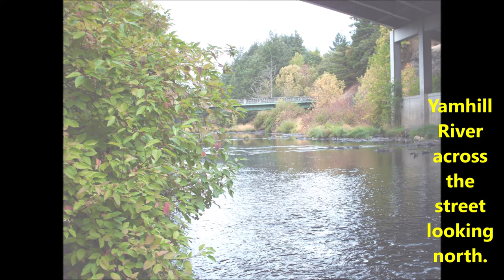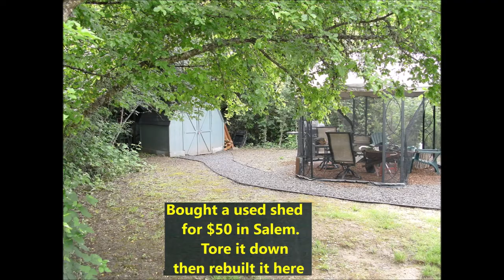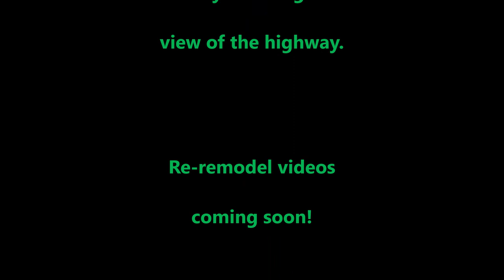"The Dump" Willamina single wide trailer re-remodel (here we go again!)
It is also  about 23 miles from the Pacific Ocean and also sits on 3/4 of an acre but instead of a creek out back it has a river across the street!
Renters trashed it so it looks like I'll be doing another near full remodel. So far I've just mowed the grass, burnt trash for two days, cleaned out most of the garbage and purchased some remodeling materials. I'll be doing a lot of deep cleaning,  replacing a bathroom ceiling. un-denting the roof there, re-framing it,  removing/enlarging hole and installing an exhaust vent in the other bathroom, replacing 180 vinyl 12"x12" self-sticking tiles, removing/replacing 3 rooms of carpeting, repairing two holes in the floor, finding/making a suitable replacement oak drawer front for the kitchen that doesn't come only in Maple and cost 45.00!
Painting, painting and more painting. Remodel/repair/repaint multiple outdoor sheds/out buildings. Repair porch step or entire stairs, roof venting, near flat roof leak repairs, septic pumped, add gravel to drive/walkways.Blackberry vine removal, creative landscaping,
Trying out a unique approach to covering up damaged ceiling tile and installing  a new light over the kitchen sink. In this slideshow I'll show a neat trick I found for making some super inexpensive edging around the yard.Upcoming, a really cool painting technique I discovered while using the wrong product the first time I remodeled this place.
I don't need them in this build but I'll show you how to make two safe, easy to maintain & clean, in-shower shelves (corner or straight) using brand new materials for under 10.00 total.
  This remod will be done on the smallest budget I've ever had so I'll need to find the cheap stuff on clearance, get creative, cut corners yet still be up for the Better Homes and Gardens cover!

I'll have my certified tree climbing daughter (soon to be Arborist) inspect and perform some maintenance on an old apple tree and two cherry trees.

I planted 63 one gallon Cypress trees about 15 years ago. The tallest ones are 15-20 ft tall now with no "dead" in between them. I'll explain why 1 gal size, how I got them looking so good and what is required for the first couple years.

I may revive the inexpensive in-ground sprinkler system I put in. I'll have to see if it's do-able

Lastly we'll see if I can recover all the curtains, rods, art prints, outdoor table & chairs, 16' diameter gazebo and Henri Studio fountain the renters stole.

The only difference between this trailer and the Jewell trailer is the Willamina trailer has a bedroom and bathroom at both ends where-as the Jewell trailer has one bedroom and one (indoor) bathroom.

So watch for upcoming remod videos. Follow along as I make a video of all the jobs I tackle
each trip down there until completion. I'll fast-forward simple/tedious portions of the videos and try to give an "upcoming" jobs list so if there is an upcoming job that you want a lot of details on post  a request in the most recent video of this job.
Feel free to add suggestions, ask questions, critique my work, materials I used, colors etc.